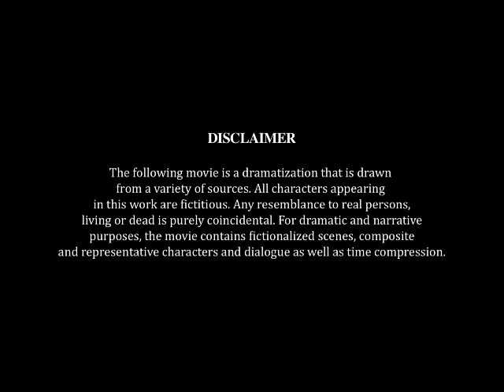Visitors - An Idea Short Film